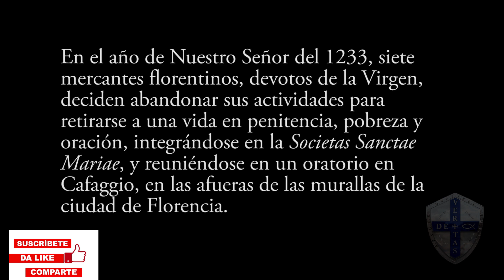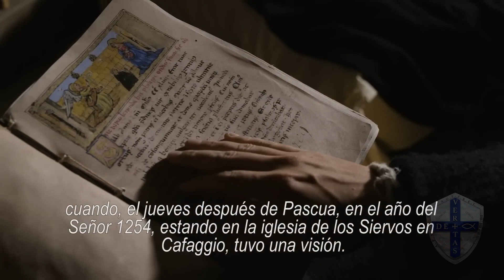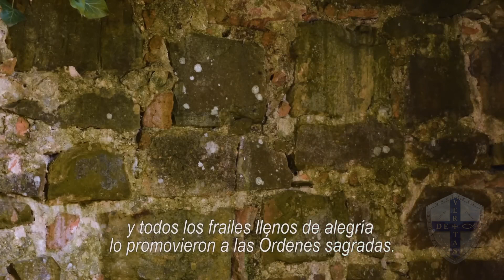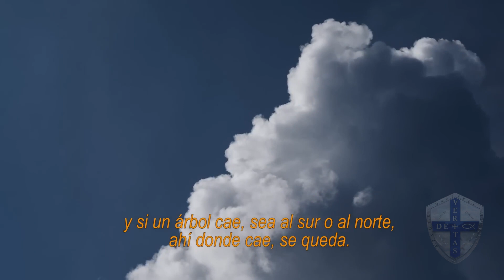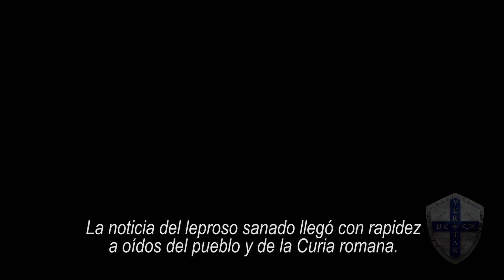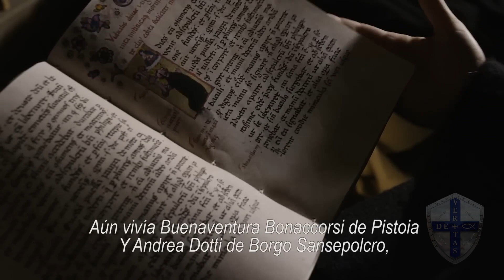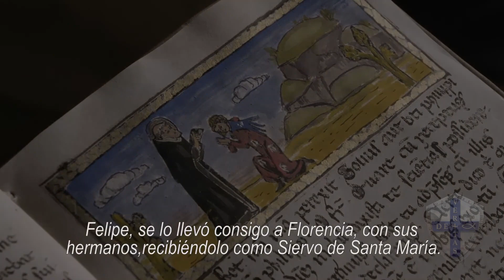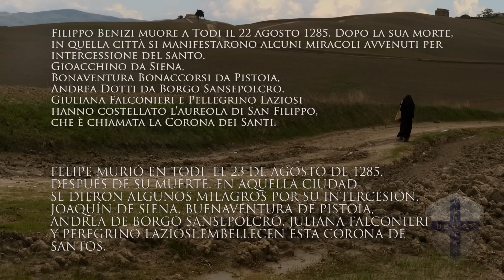La Braza bajo la Ceniza, San Filippo Benizi, película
En el año de Nuestro Señor del 1233, siete mercantes florentinos, devotos de la Virgen, deciden abandonar sus actividades para retirarse a una vida  en penitencia, pobreza y oración, integrándose en la Societas Sanctae Mariae, y reuniéndose en un oratorio en Cafaggio, en las afueras de las murallas de la ciudad de Florencia.
Después de un período de retiro espiritual en Monte Senario, donde ahora se levanta un santuario, darán vida a la Orden de los Siervos de Santa María, y se llamarán los Siete Fundadores.
Pocos años después de la fundación de la Orden, un joven noble florentino llamado Filippo, recién terminado sus estudios de medicina en la Sorbona de París, decidió ingresar en la comunidad de los Siervos de María. En 1267 fue elegido Prior General y canonizado por el Papa Clemente X el 12 de abril de 1671.
El libro más antiguo que nos ha llegado sobre la historia de los Siete Fundadores y la vida de Felipe fue escrito a principios del siglo XIV por Pietro da Todi, autor de la "Legenda de Origine Ordinis" y de la "Legenda del Beato Philippo", que nos cuenta en esta película.